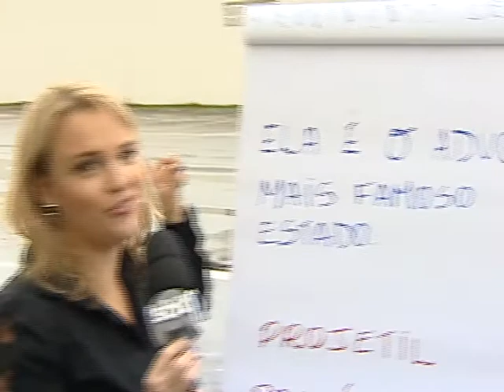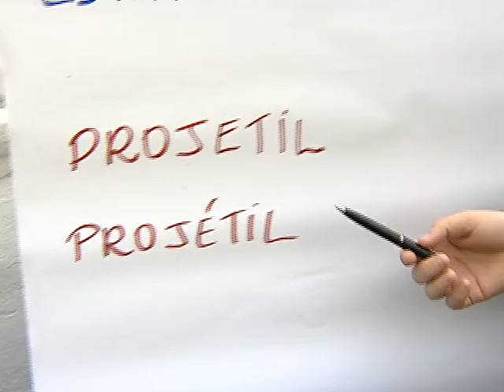E aí, professor?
Na hora de fazer uma prova tem a tensão, o esforço para lembrar de tudo e para complicar, as tais pegadinhas. E quem elabora as provas de concursos ou mesmo do Enem adora caprichar nisso. E aí, professor? Quais são as dicas para não cair em cilada?